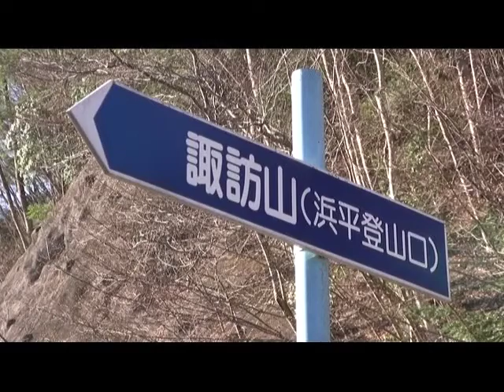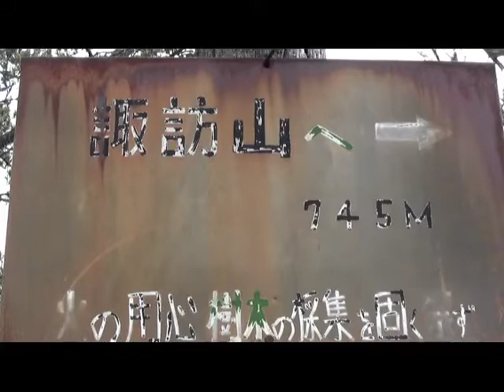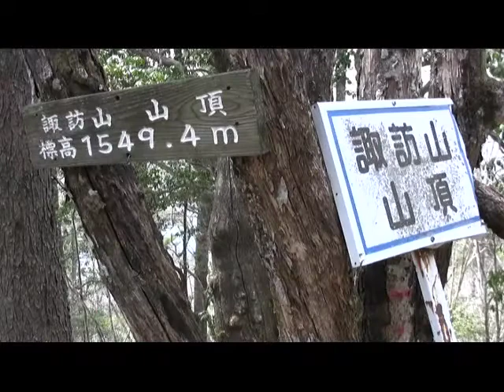上野村 諏訪山